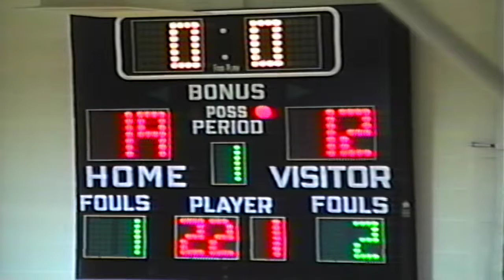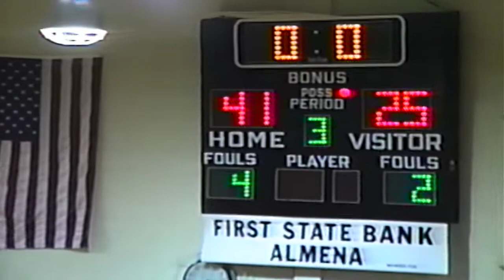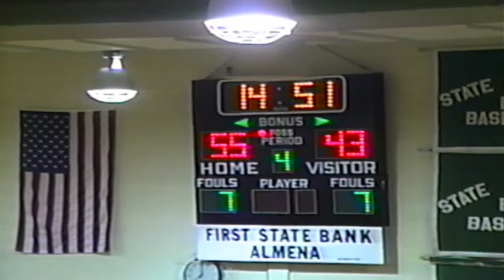Northern Valley Girls vs Golden Plains Bulldogs - December 14, 1993